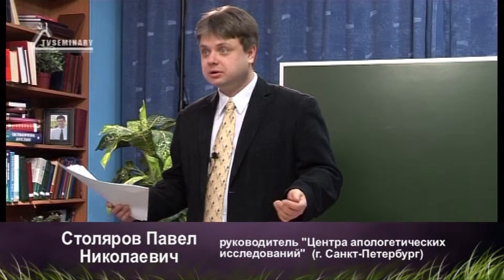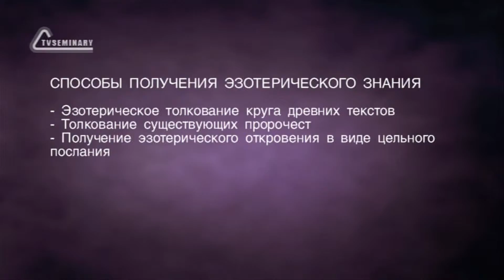A202 Rus 38. Эзотерическое толкование Библии. Способы получения эзотерических знаний. Часть 2.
В этом фрагменте лекции "Эзотерическое толкование Библии" продолжается разговор о способах получения эзотерических знаний. Каким образом приобретаются новые знания? В качестве примера получения эзотерического откровения в виде цельного послания преподаватель Павел Столяров приводит историю Валентины Лавровой.  В своих книгах она делится  опытом "контактных ситуаций", во время которых она получает информацию, необходимую для нашего развития.  Цитаты  из ее книги помогут пролить свет на способы получения эзотерических знаний.